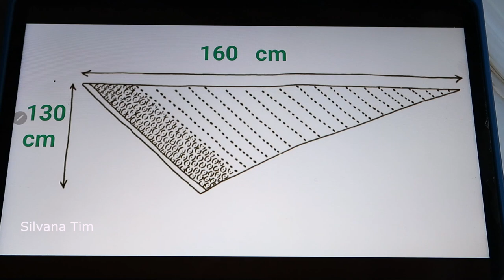Tutorial fácil: Cómo tejer un CHAL Triangular Tejido a Dos Agujas. 🎀 Silvana Tim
¡Bienvenidos a nuestro tutorial 1424 en video sobre cómo tejer un hermoso Chal Triangular asimetrico a dos agujas! En este detallado paso a paso, aprenderás las técnicas necesarias para crear un accesorio elegante y versátil que complementará tus atuendos en cualquier temporada - tejer chal triangular tejido desde la esquina a dos agujas paso a paso 🌸. Cómo se hace un chal (shawl) a palillos tricot.

Ya seas un principiante curioso o un tejedor experimentado en busca de nuevos desafíos, este tutorial de tejido a mano está diseñado para adaptarse a todos los niveles. Te invitamos a sumergirte en el mundo de la creatividad y relajación que ofrece el tejido a dos agujas mientras construyes tu propio chal triangular único, tejido desde la esquina con tres puntos únicos y modernos